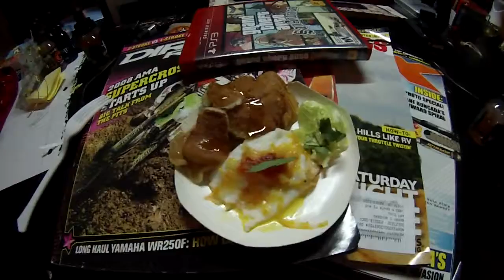worlds smallest breakfast